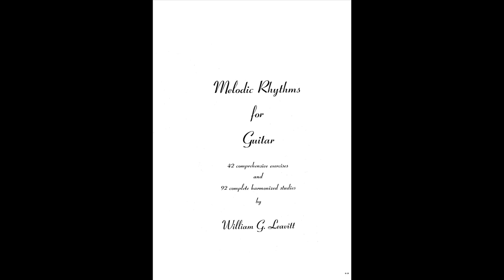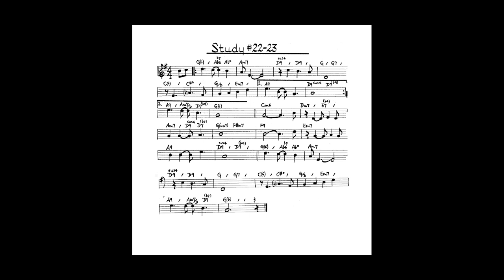Backing Track to Study 22-23A in William Leavitt's Melodic Rhythms (Berklee Press).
For guitar students using this book to learn sight reading. Tempo is 100
BPM. You can purchase this book at Amazon and numerous other retailers.

You can also check my youtube channel where you’ll find guitar covers, tutorials, lessons and arrangements of different styles and videos related to the guitar and different music styles.

Toca-la! (Youtube chanel)

Finally you can check my chanel  in Musescore where you'll find more of my arrangements with syncronized videos so you can follow both me and the sheet music.

Si t’ha agradat pots fer un cop d’ull al meu canal de Youtube Toca-la! on trobaràs tutorials, covers i arranjaments de diferents estils musicals organitzats en llistes de reproducció i d’altres vídeos per aprendre música tocant la guitarra. T’explicaré com funciona la música per tal que puguis tocar-les totes. També aprendrem a improvisar i com treure el millor so d’aquest gran instrument.

Finalment també tens el meu canal de Musescore on trobaràs més arranjaments molts amb vídeos sincronitzats per tal que puguis tocar seguint la partitura i el vídeo.